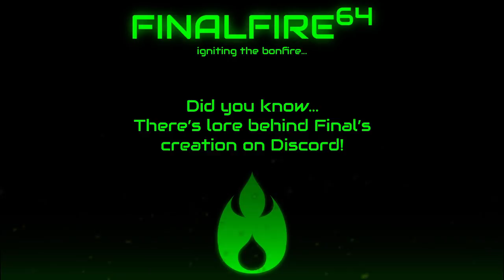Left 4 Dead 2 - O-coven-a of Time (w/ Techn0witch)